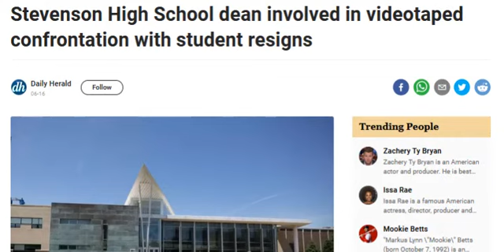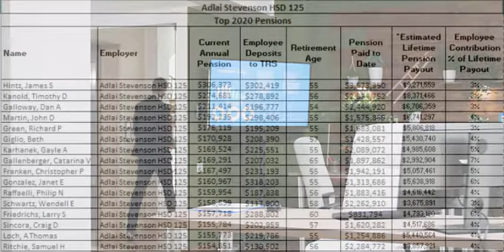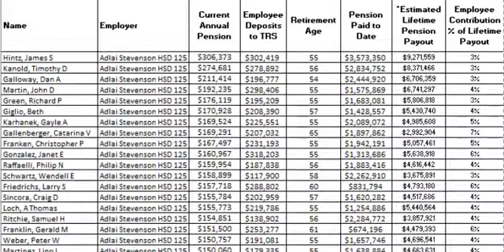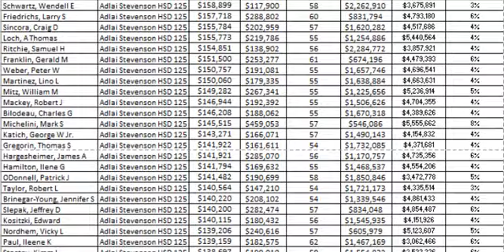Lake County Government Schools: Mismanagement Woes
Adlai Stevenson HSD 125 is plagued not only with outrageous pension burdens, but also with gross mismanagement and corruption, according to Jim Tobin, economist and president of Taxpayers United of America (TUA).